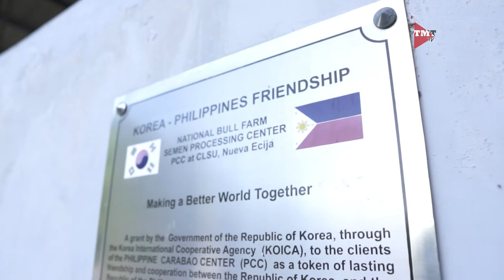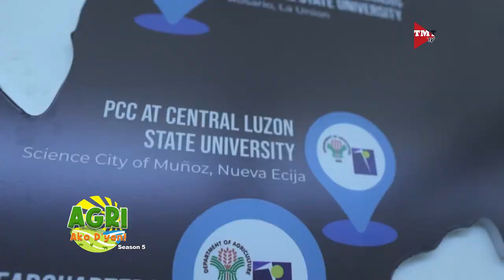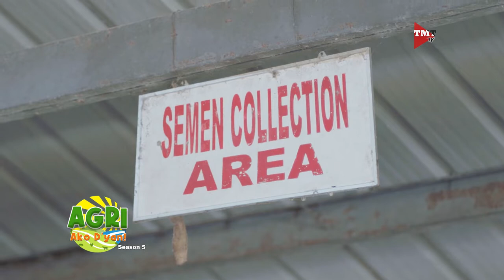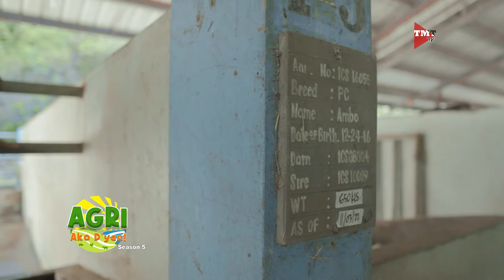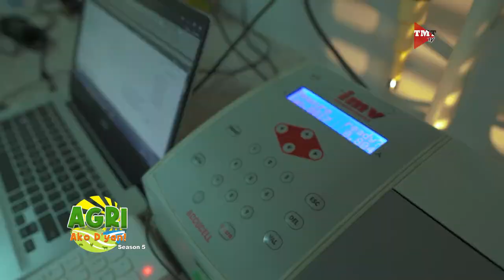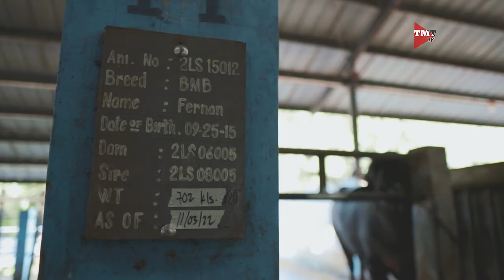HOW NOW? KALABAW - Artificial Insemination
Gatas ng kalabaw?
Karne ng kalabaw?
Kalabaw na katuwang sa pagsasaka?

Bahagi ng maraming parte ng Agrikultura sa Pilipinas ang mga Kalabaw, kaya naman sa episode na ito ng Agri Ako D’yan, makikita natin ang proseso at programa ng PCC o Philippine Carabao Center sa pagpaparami at pagpapaganda ng lahi ng mga kalabaw dito sa ating bansa, sa tulong ng artificial insemination. Mga kalabaw na magiging katuwang ng mga magsakaka at mga kalabaw ng magbibigay sa atin ng iba pang produktong pang agrikultura.

Bisitahin natin ang National Carabao Bull Farm sa Nueva Ecija para tunghayan ang process ng artificial insemination sa ating mga kalabaw.

Samahan si Amy Buyco at ang Chair ng SINAG Rosendo "Ka Sendo" So sa pagtuklas at pakilala ng mga bagong idolo sa pagsaka

Dito lang sa Agri Ako D'yan.